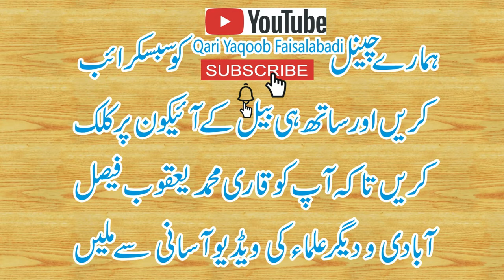Farishton Ka Sahaba Se Payar | Qari Muhammad Tayyab Okarvai | HD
قاری محمد یعقوب صاحب فیصل آبادی کا شاگرد قاری محمد طیب اوکاڑوی
صحابہ کیلئے فرشتوں کی دعائیں (فرشتوں کا صحابہ سے پیار)

Hazrat Molana Qari Muhammad Yaqoob Sahib Faisalabadi Ka Shagird Qari Muhammad Tayyab Okarvi
Sahaba K Liya Frishton Ki Dua Farishton Ka Sahaba Se Piyar

Qari Muhammad Yaqub, a disciple of Faisalabad, Qari Muhammad Taib Okravi
Angels Prayer for Companions (Love of Angels Companions)

قاري محمد يعقوب ، تلميذ فيصل آباد ، قاري محمد طيب أوكرافي
صلاة الملائكة لأصحابها (حب الصحابة الملائكة)

ক্বারী মুহাম্মদ ইয়াকুব, ফয়সালাবাদের শিষ্য ক্বারী মুহাম্মদ তাইব ওকরাভী
সাহাবীদের জন্য দেবদূত প্রার্থনা (ফেরেশতাদের সাহাবীদের ভালবাসা)

कारी मुहम्मद याकूब, फैसलाबाद के एक शिष्य, कारी मुहम्मद तैयब ओकरावी
साथियों के लिए एन्जिल्स प्रार्थना (एन्जिल्स साथियों का प्यार)
قاضي محمد يعقوب فيصل آباد جو هڪ شاگرد، قاري محمد ٽيب اوکوي
فرشتوں کے لئے فرشتوں کی دعا (فرشتوں کی محبت)